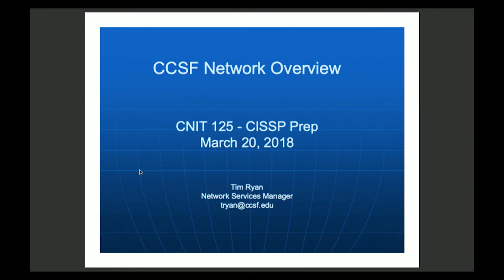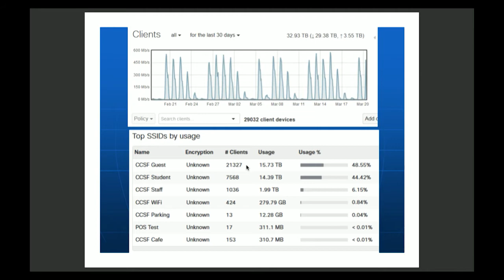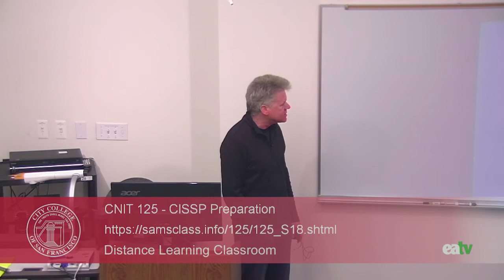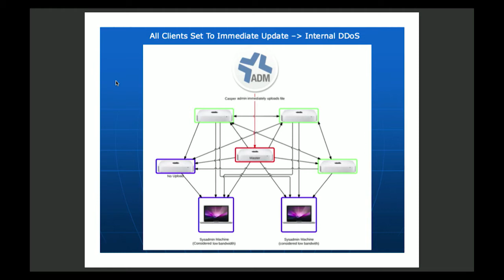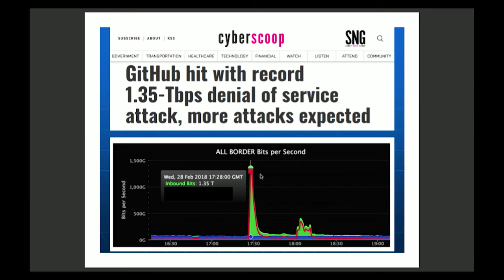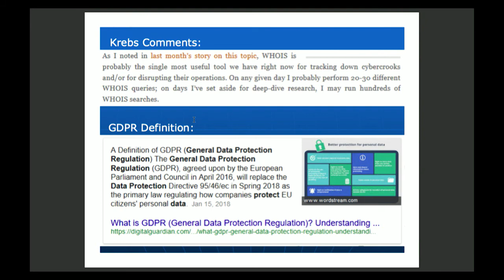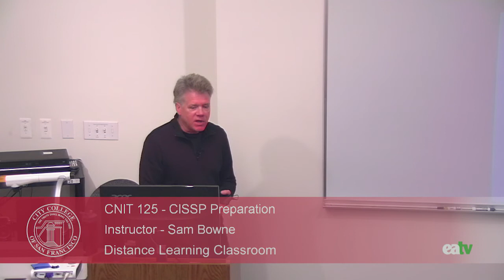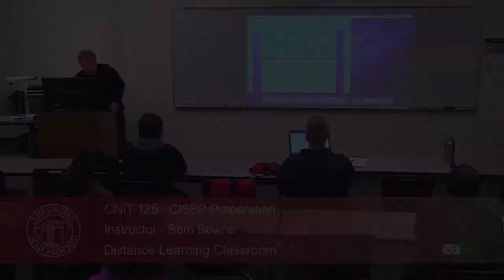CNIT 125 - CISSP Preparation, March 20, 2018 Lecture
Recorded on March 20, 2018 in the Distance Learning Classroom at the Ocean Campus of City College of San Francisco.